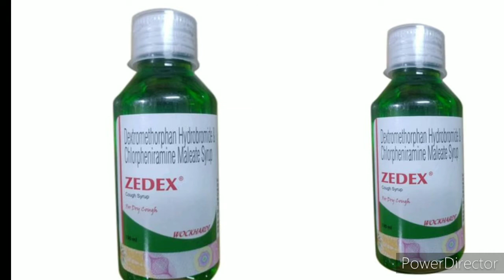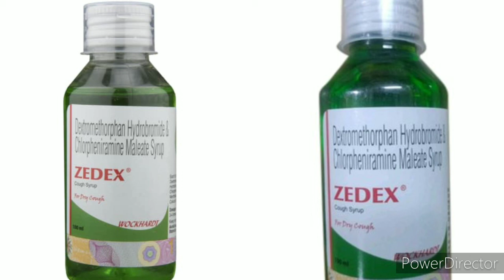ZEDEX Cough Syrup for सुखी खांसी( Dry cough )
ZEDEX Cough Syrup for dry cough Dose method of use common side effects .
Why for only dry cough .